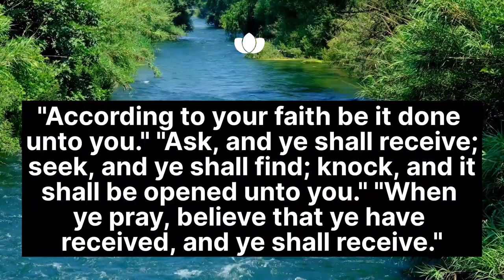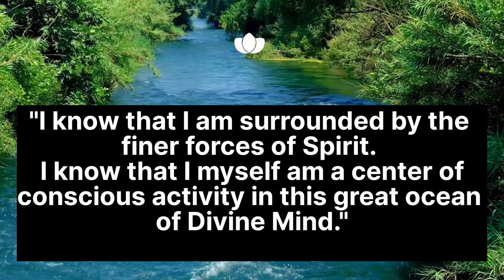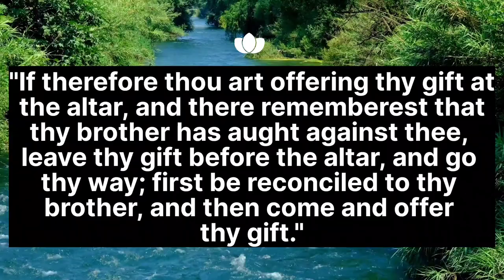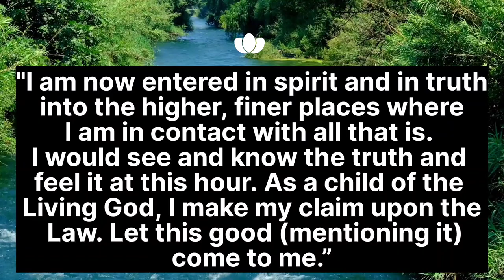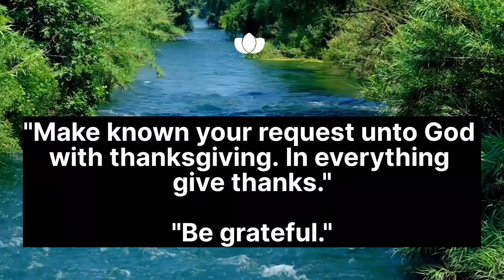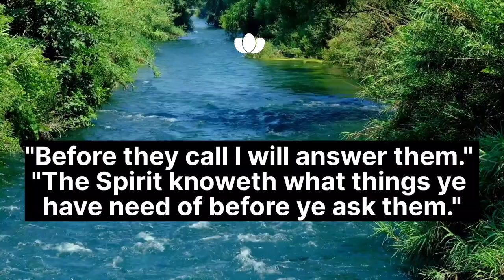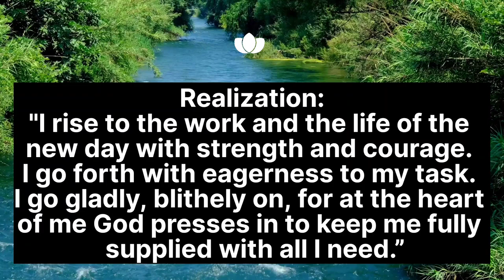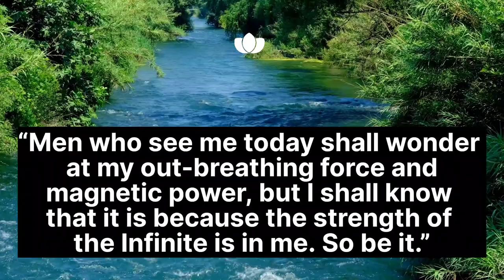The Law Of Mind In Action / How To Use The Law - The Silence / Audiobook By Fenwicke L. Holmes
THERE is a law of healing so plain that even a child can understand it, so fundamental that the ablest mind has never yet thought through all the facts and phenomena of life that rest upon it. It is the purpose of this book to make this law plain. The greatest power in the world is the power our thought, for it is Creative Mind in action. Nothing exists that did not first exist in thought from the first sun that blazed only in the Mind of the Creator, to the last doll-dress fashioned by a childish hand. Science supports the fact that the first movement in nature can have come only from the application of an immaterial force or Will to the primary etheric particles otherwise in a perfect state of equilibrium. It must leave to metaphysics not only an explanation of the Will that moves but also the
substance that is moved. This, then, it is the province of this book to show with all that it entails. Since an act of Will is an act of mind, we concern ourselves with the activity of a Creative Mind. Again since Mind acts creatively, there is a way in which it acts. We must also, therefore, teach the way. It is to teach this way that the Bible was written, that Jesus lived and taught. This way has been known for many centuries but has always been taught in terms of the understanding of the day in which the teacher lived. The Great Metaphysician taught largely in parables and oriental figures of speech. But He taught "the Way" and his followers were called the People of the Way."
- Fenwicke L. Holmes